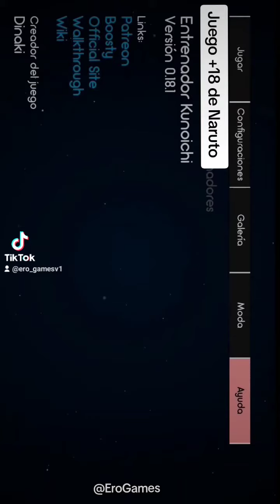Naruto Kunoichi Trainer Parte 1 -1 (Descarga en comentarios 🤙🤠)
Name: Naruto Kunoichi Trainer

Este juego se ubica en una época posterior a los acontecimientos de la Cuarta Gran Guerra Shinobi y tomamos el papel de un fan de Naruto que por extrañas circunstancias acaba en el universo de Naruto y como cualquier fan sensato de Naruto haría, va a conocer a las Kunoichis y a entrenarlas mientras va descubriendo la razón por la cual llego a este mundo.

Para descargar este juego únicamente debes ir a Twitter en donde está el enlace directo a Telegram con los juegos y la versión completa sin esas imágenes tapando las escenas 👀, sin más espero que disfrutes este y los futuros juegos :)